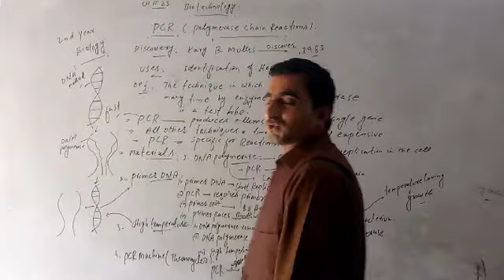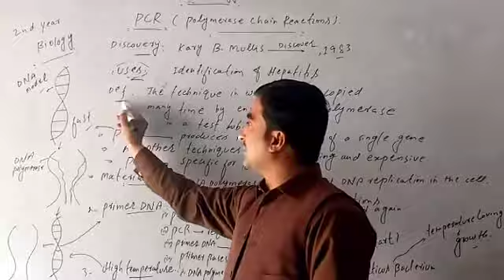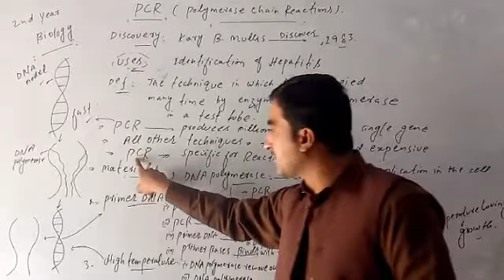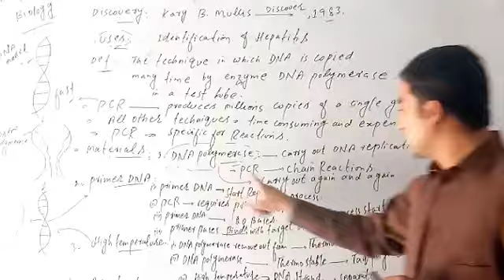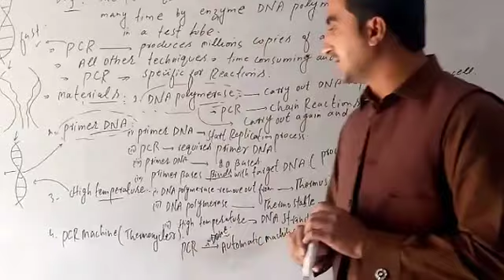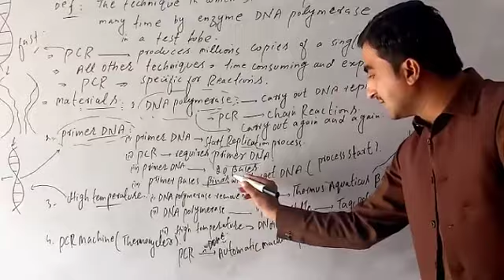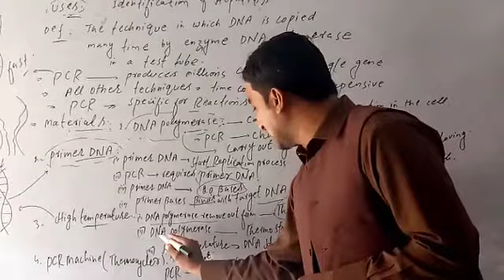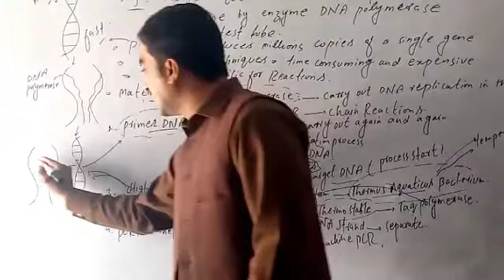2nd year bio